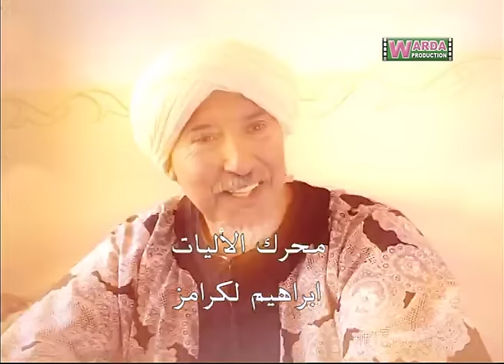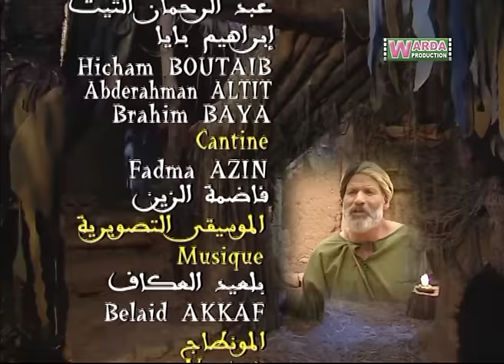Romana O Brtal Ep. 09 رمانة و برطال الحلقة